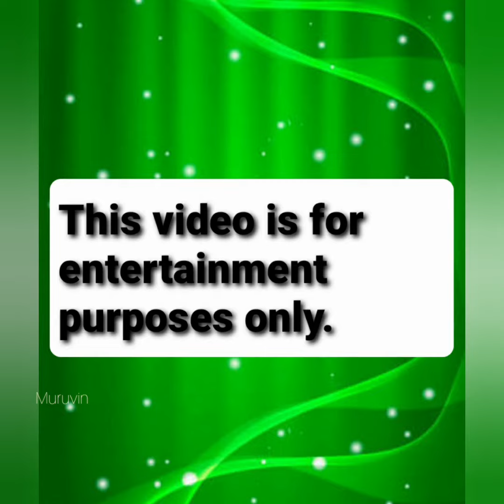Raja Rani season 2 | Troll | Serial comedy troll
Raja rani season 2 comedy troll video. Serial comedy video troll